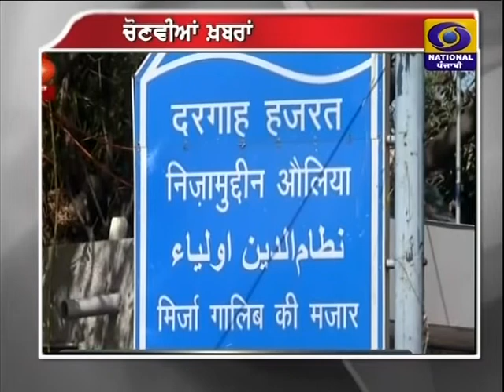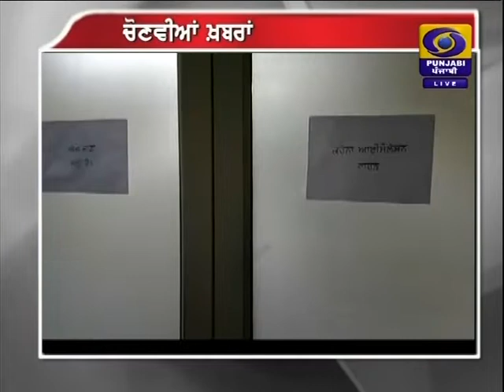NEWS | JALANDHAR| #6:30PM | DATED 02-04-2020